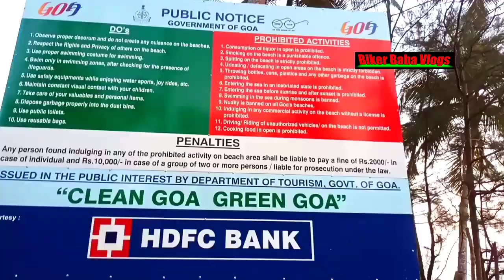POLEM BEACH ⛱️🏖️ Goa India Asia | south Goa vlogs | eps-3 | Hero xpulse 200 advantures bike ride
all about this video is, riding towards last beach of Goa POLEM BEACH from xendrem beach view point, which is located in south Goa India.

POLEM BEACH south Goa India Asia
Goa beaches
south Goa beaches
popular beach of Goa India Asia
most popular beach in south Goa
beautiful place to visit in Goa India
beautiful beaches of Goa India Asia
beaches of Goa India Asia
best beach ⛱️🏖️ of Goa India
Goa VLOGS
Goan bikers
Goan haritage
Hero xpulse 200 bs6 advanture bike
traveling vlogs
Hero Moto corp
Hero bikes
biker baba VLOGS
biker baba
biker VLOGS
biker babaji
Baba vlogs
bbc